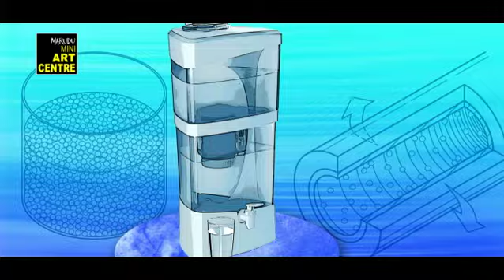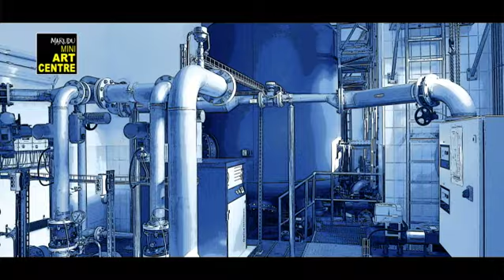drinking water story (குடிநீர் கதை) animation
Marudu Mini Art centre - Chennai